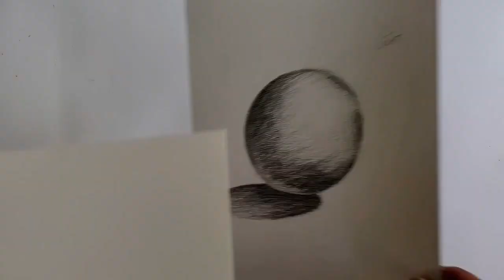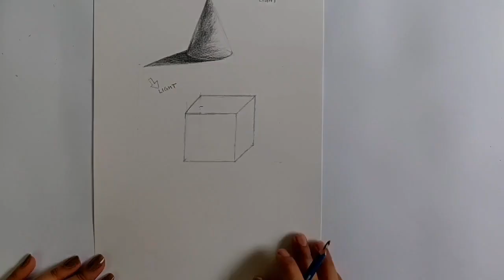How to draw the basic forms| Basic Sketching for Beginners| Pencil Shading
About-
ThroughART is a channel where you find easy and interesting DIY, Art and Craft videos.